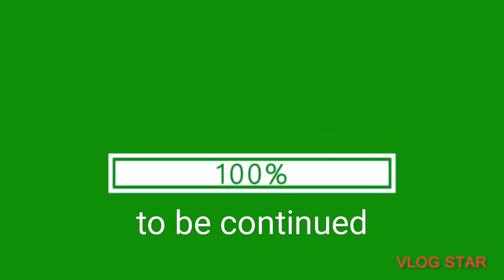8July2022 || Episode'5 || kharchi ter